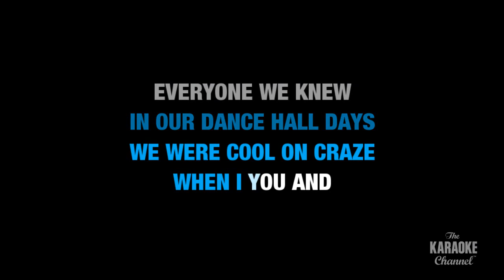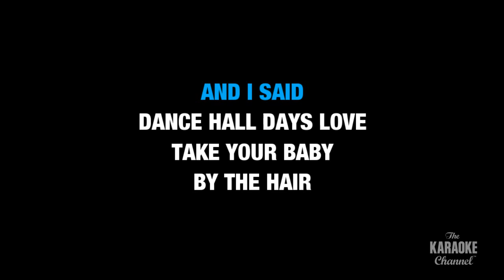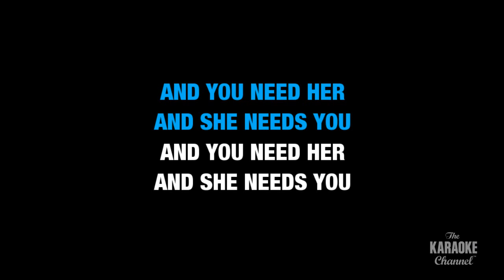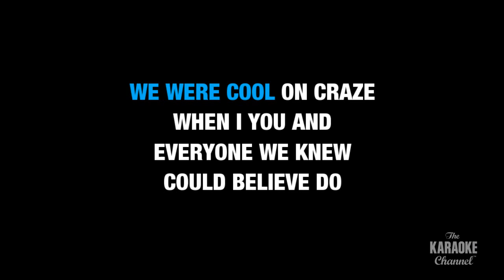Dance Hall Days : Wang Chung | Karaoke with Lyrics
Sing Dance Hall Days : Wang Chung wherever you go with the Stingray Karaoke mobile app.

Or build your own personal karaoke library by downloading an MP4 of Dance Hall Days : Wang Chung from the Karaoke Store